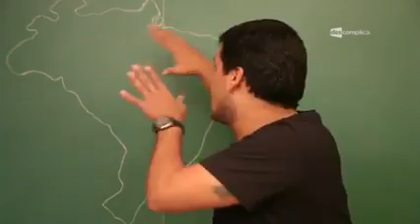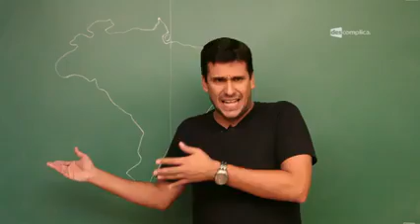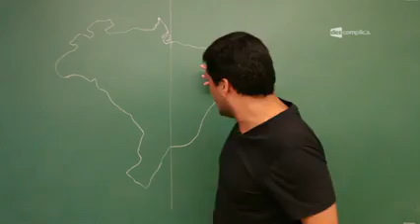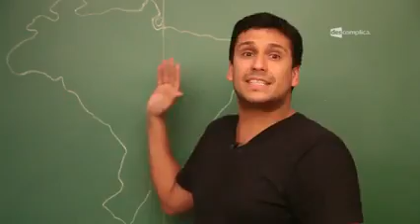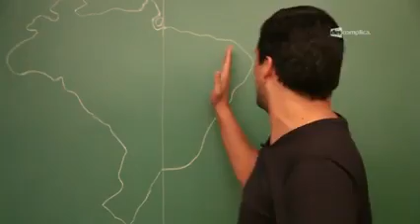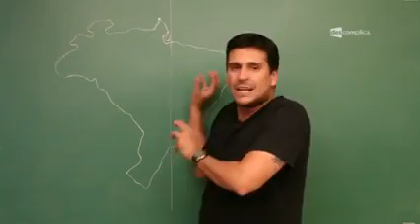4 Expansão Territorial Brasileira – Pecuária